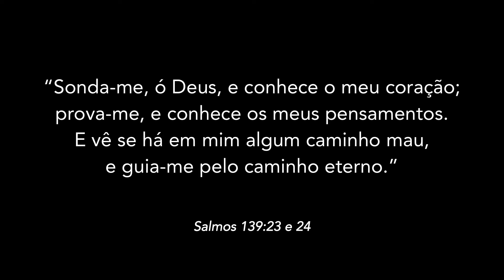Intimidade com Cristo